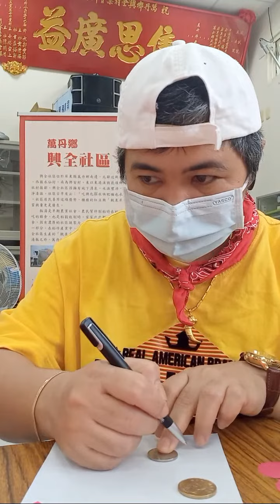Highlight 26:10 - 31:09 from LIVE KAMI SA SCHOOL NI AMMA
THE OUR YOUTUBE CHANNEL PURPOSE IS TO  SHARE MY EXPERIENCE TO MY JOB AND OTHERS,MOSTLY IS ABOUT MY JOB AND WHAT MY DAILY LIFE,AND ALSO I GIVE INSPERATION TO EACH OTHERS AND MY VEDIO MAKING IS A FRIENDLY THE OTHERS,AND SO GIVE A MOTIVATION TO EACH ONE,I HOPE TO ENJOY TO ALL VEIWERS..